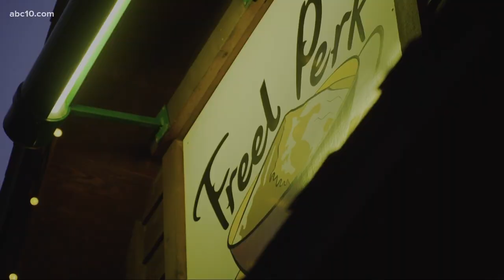Highway 50 over Echo Summit to close for construction, Caltrans says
Caltrans officials are asking drivers to take an alternate route through El Dorado, Amador and Alpine counties.